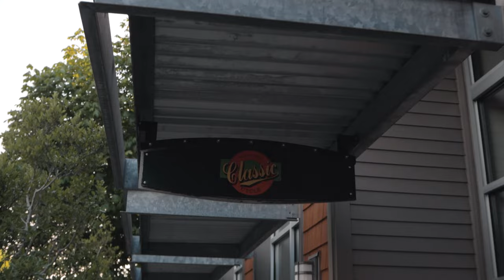Winslow Tour. Bainbridge Island, WA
For non-residents, “Bainbridge Island” is synonymous with the area of Winslow. Much of that association stems from island access at the ferry terminal and only seeing Winslow Way.  And while those of us living here think of the island in so many other lights, the many island visitors are not too far off - at least from a commercial perspective. In addition to housing the tourist shops and dining of Winslow Way, the region also holds the bulk of the shopping needs essential to the island at the intersection of 305 and High School Rood. And as the epicenter of Bainbridge life, it also houses many of the cultural venues as well. Housing here reflects the concentration and convenience of the area, with most running from condominium and duplex to single family units on smaller parcels relative to remainder of the island.

Elementary school:  Ordway Elementary

Winslow Neighborhood Details
Area Highlights
Waterfront Park & City Dock
One of the most popular social gathering places for island residents and visitors. Events hosted here include summer performances, annual festivals, music shows and more. The park has 5.5 acres and includes a children’s play area as well as ample space to stretch your legs and watch the sailboat traffic though the bay.

Safeway and Town and Country
When choosing a home it is worth knowing where the bulk of your food will be purchased. And if you are living on Bainbridge then odds are you will buy most of your edibles at one of these two supermarkets.  Safeway on High School Rd does not deviate much from the blueprint of other Safeways nationwide.  Town and Country is a larger market that carries more specialty items, and can therefore be slightly pricier.  Pragmatically, both will generally get you what you need on a day-to-day level.

Winslow Way
Although many of the stores along Winslow’s main drag are geared towards tourist and foot traffic, there are still a number of good reasons for residents to make their way downtown.  The street has a number of Bainbridge’s best dining options, such as Agate Restaurant, Bruciato, Café Hitchcock, Restaurant Marché or Basa, to name just a few.  Calico Toy Shoppe is an essential for those last-minute elementary school birthday party gifts. And for ice cream, it is hard to top Mora’s.

Other Local Favorites to Explore
Agate Restaurant
Bruciato
Cafe Hitchcock
Restaurant Marche
Ba Sa
Calico Toy Shoppe

Looking to make a move? Chat with me today and let's talk about your options.